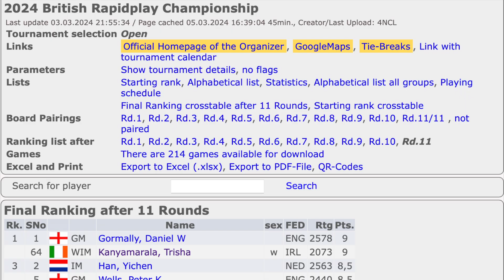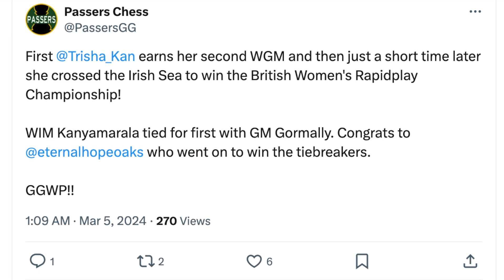Trisha becomes British Women's Rapid Chess Champion 2024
WIM Trisha Kanyamarala, who made her second norm towards the Women's Grandmaster title last month at the Kragero Open in Norway. She scored 5.5/9 including a win against a grandmaster in the first round.

After success in Norway, Trisha makes Ireland proud by clinching the title of British Women’s Rapidplay Champion 2024. It was a two day event played over the weekend at Holiday Inn Peterborough – West.

The first Irish player to tie for 1st place in the prestigious British Rapidplay Chess Championship's 38-year history, dating back to 1986. This edition received a record number of 200+ participants.

After the final round, both GM Danny Gormally and Trisha were tied for first place, to determine the winner, they played a 2-game blitz tiebreaker. Danny scored 1.5/2 to clinch the title.

Additionally, Trisha becomes the first female player to share the 1st place position.

Photo Credits: Dennis Dicen/4NCL Chess